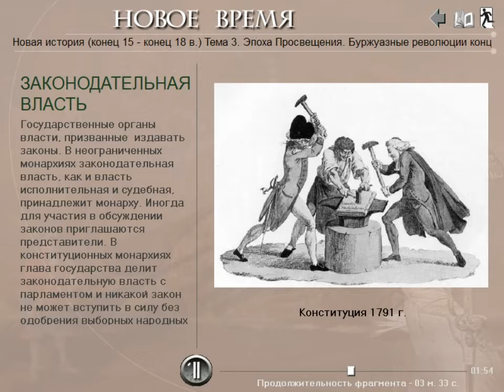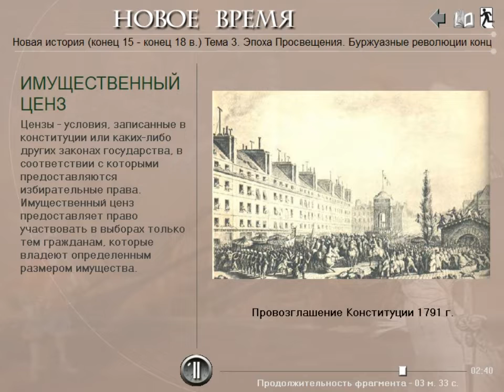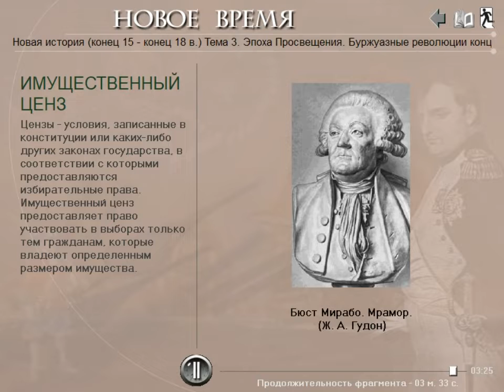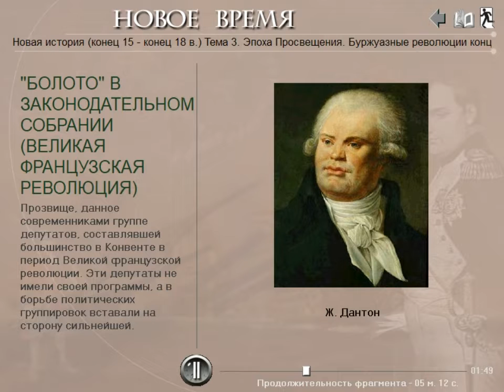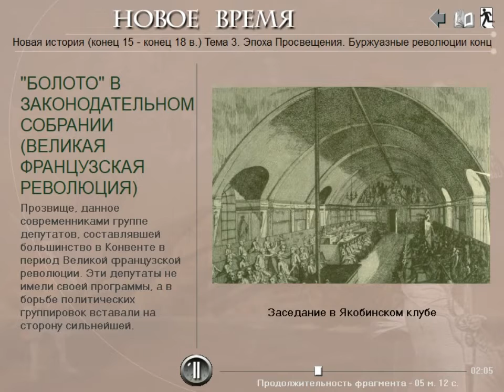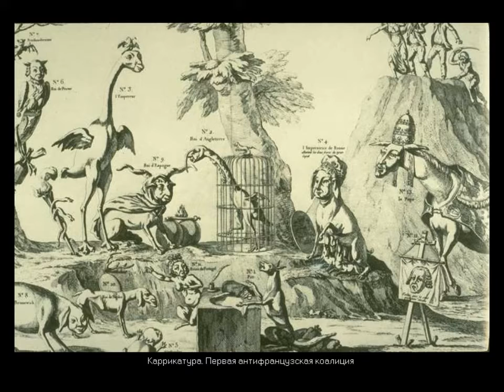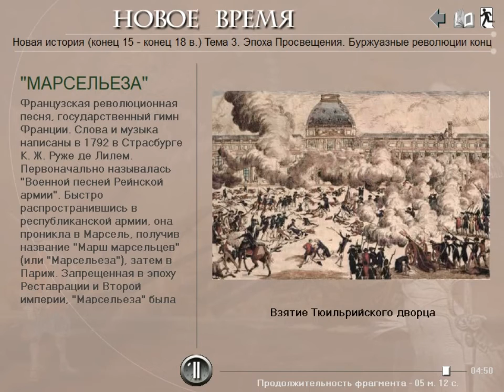Конституционный период Великой Французской революции (рус.) Новая история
Подключайтесь к медиасети Yoola и получайте помощь в развитии своего канала и его защиту Видеоурок по истории нового времени. Конституционным называется относительно мирный период французской революции XVIII века. После принятия "Декларации прав человека и гражданина" основные действия переместились во французское Законодательное собрание. Видео останавливается на деятельности политических клубов - монтаньяров, якобинцев, жирондистов и их лидерах, анализирует Конституцию 1791 года. После ее принятия революция могла и остановиться на введении конституционной монархии, однако подобное положение дел не устраивало ни парижских бедняков-санкюлотов, ни радикальных политических деятелей, а уж тем более - короля. С началом революционных войн начнется следующий этап революции.

И. А. Алейников, преподаватель истории и права Кропивницкого экономико-правового лицея "Сучасник" (НВК №34.) В видео использованы материалы дисков Cordis media. Текст читают В. Максимов и Д. Полонский.